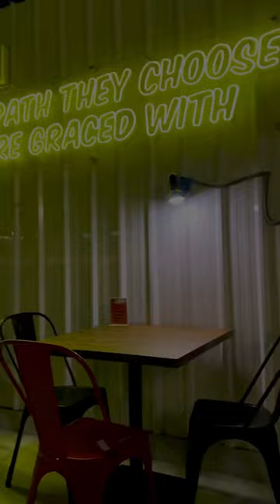Mervelous Pizza lahore